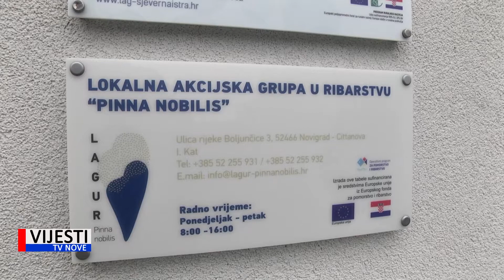Vijesti TVN - FLAG Pinna nobilis objavio novi natječaj s ciljem povećanja konzumacije ribe 23.11.2